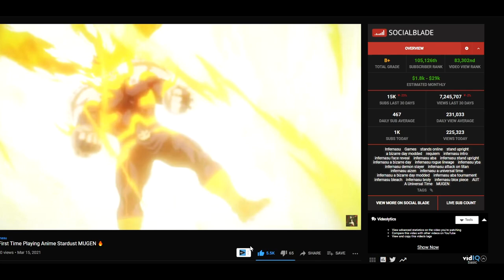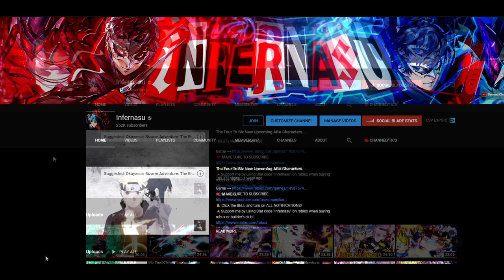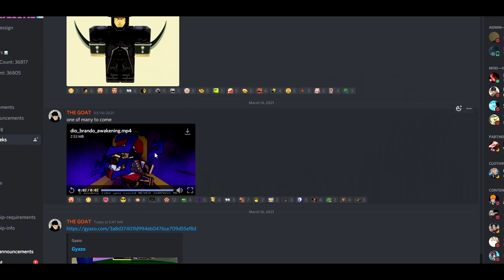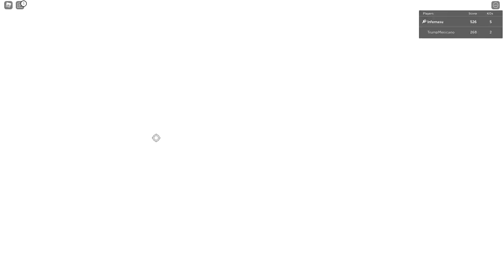Vanilla Ice's Bizarre Adventure: The Warrior of the Void